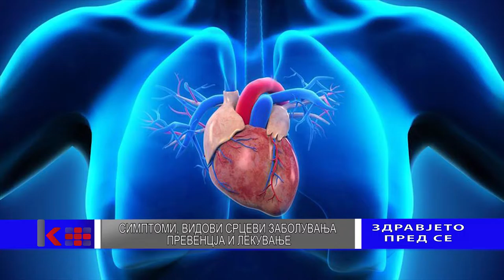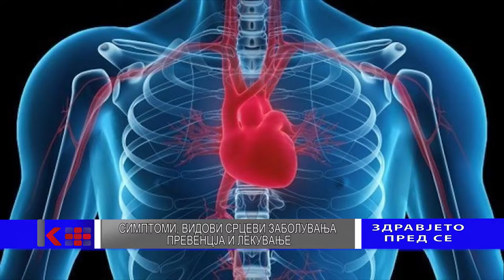ZDRAVJETO PRED SE - EP 37